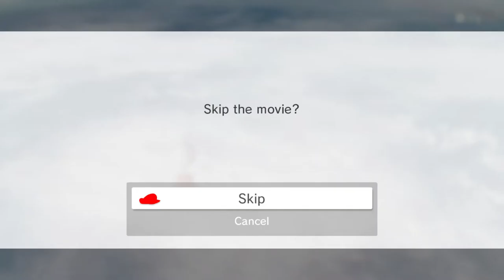Mario Odyssey (part 4)